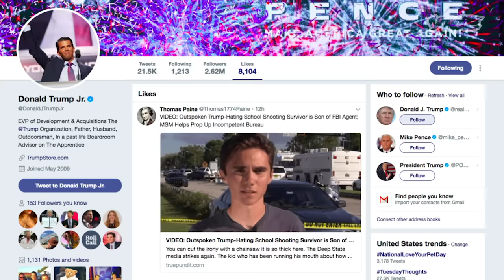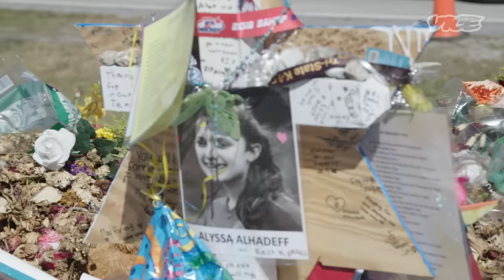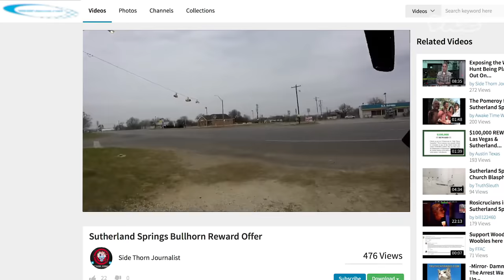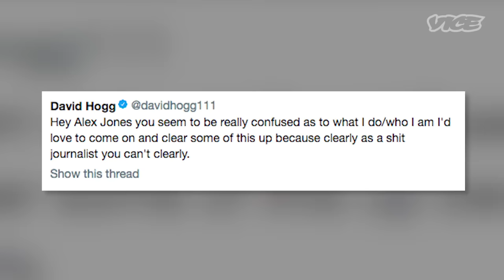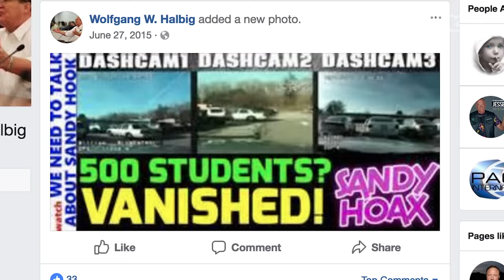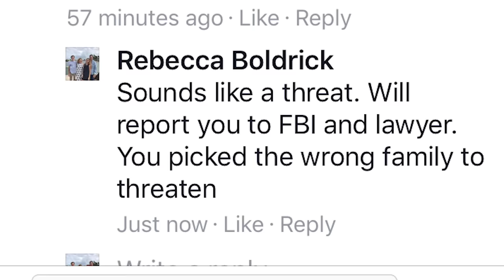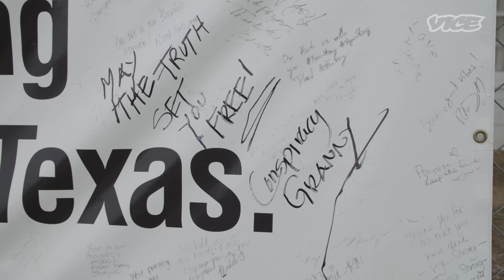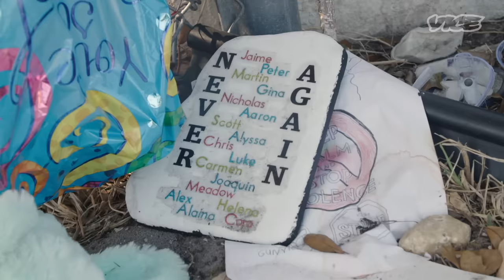The Rise of the Crisis Actor Conspiracy Movement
Over the past 10 years, a growing online community of conspiracy theorists and hoaxers known as “truthers” has come to question the official narratives behind every mass shooting that is heavily covered by the media.  A common thread in these theories is the government’s role in staging the tragedy with the help of mainstream news, in order to manipulate the general population.  In this continuously recycled narrative, the death and destruction of the tragic event is faked, and victims and their families are “crisis actors,” who are performing a role in order to elicit sympathy that can then be used to advocate for new gun laws, or anti-terror surveillance that restricts Americans’ freedom.  The commitment to these narratives has escalated to the point where victims are frequently harassed, mocked, and even threatened in retaliation for their supposed deception.

We meet some of the proponents of false flag theories, including Side Thorn, a conspiracy theorist in Texas who has been confronting survivors of the Sutherland Springs mass shooting, as well as Tony Mead, administrator of the largest Facebook community dedicated to False Flag narratives, and Wolfgang Halbig, a former school administrator who made a name for himself with the claim that no one died at the Sandy Hook shooting.  We also talk to people targeted by hoax theories, like Lenny Pozner whose son Noah was killed in the Sandy Hook shooting, David Hogg, who was accused of being a “crisis actor” for his calls for gun control after the mass shooting at his high school in Parkland, Florida, and Frank Pomeroy, whose daughter was killed in the Sutherland Springs shooting.